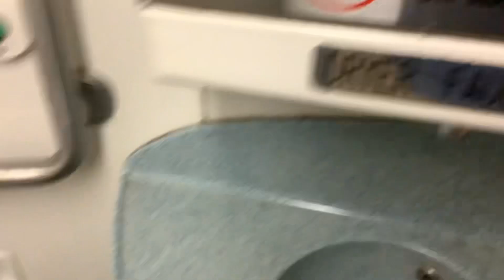MTA Metro-North Railroad M7 restroom